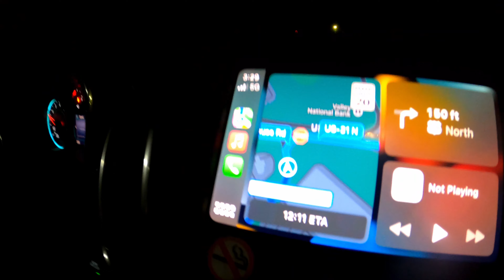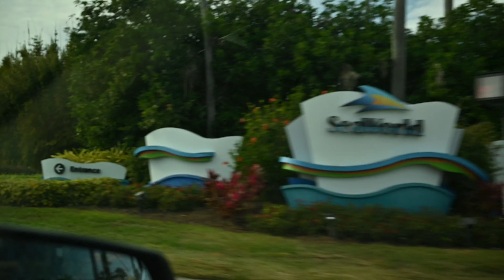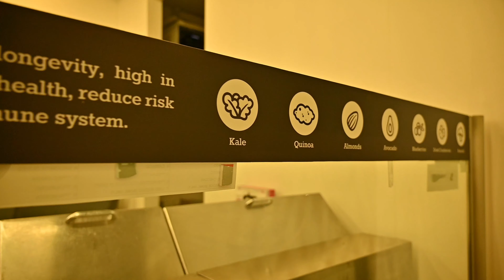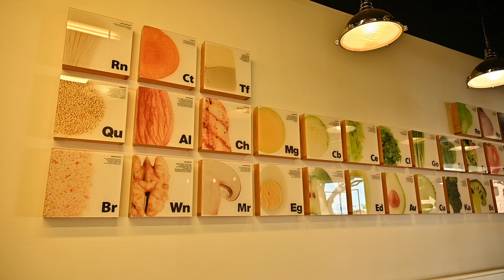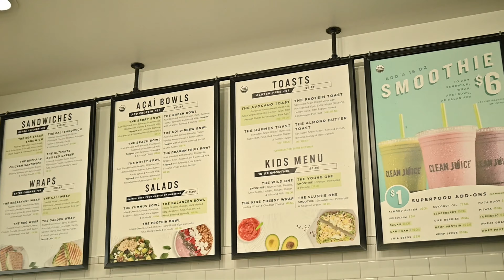1 Day in Orlando (Vlog)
My First time in Orlando was for work but we had a little bit of to hand out. We ate at a spot called Freshii which had good customer service and for the food I had it was 8 to of 10 for me. We the made our way over to Clean Juice and was equally as good. with fresh ingredients and everything made from scratch. Other than ride around and eat we just enjoyed the weather and a different scenery for a few hours.

Equipment used:
Camera: Nikon Z5
Lens: 14-24 f2.8
Tripod: PGY Tech Mantispod
Mic: Rode Micro
Drone: DJI Mini 2

Businesses:
Lok Enterprise
Braxton Holley